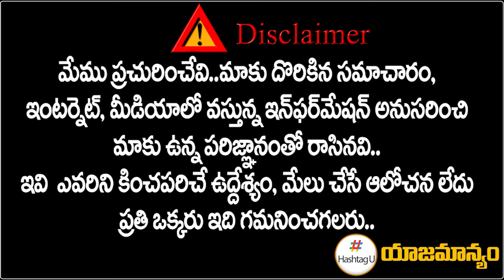తెర పైకి RFC.. హైడ్రాకు పెద్ద స‌వాల్‌.! | HYDRA Officials Focus on Ramoji Film City | HashtagU